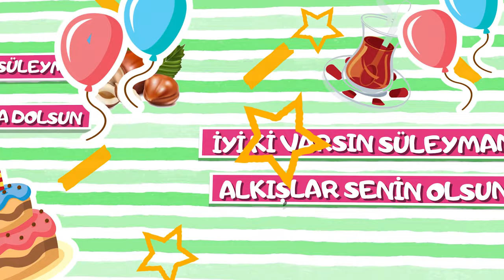İyi ki doğdun SÜLEYMAN | Karadeniz Versiyon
Söz: Emrullah Gül, Volkan Koşar
Aranjör: Hakan Demir
Stüdyo: İmera Sanat, United Media
Yapım: Sinan Erkmen -  Emrullah Gül

karadeniz versiyon,
karadeniz şarkıları,
doğum günü,
doğum günü karadeniz,
iyi ki doğdun süleyman,
mutlu yıllar süleyman,
doğum günü süleyman